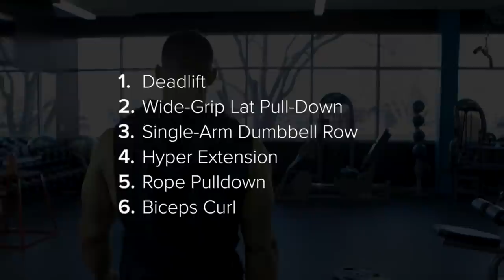Big Back Workout | Brian DeCosta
Get ready to attack the lats with muscle-building back workout from Brian DeCosta

As forward-facing and forward-moving human beings, we tend to favor our training toward what we can see in the mirror—chest, front delts, abs, or quads. Still, there's nothing more disappointing to the judges—or the rest of us—than watching someone turning around to reveal a back as soft as bread rolls compared to their front half.

If that's you, or you just need a new challenge for your pull workout, DeCosta's back routine has your back. Get ready to attack the lats with supersets, high reps, and all the pulling exercises. No better way to grow those wings big and strong than with a high-volume workload that covers all the angles.

| Brian DeCosta's Big Back Workout |
1. Deadlift: 4 sets, 8 reps
2. Wide-Grip Lat Pull-Down: 3 sets, 10 reps
3. Single-Arm Dumbbell Row: 3 sets, 10 reps
4. Hyper Extension: 3 sets, 15 reps
5. Rope Pulldown: 3 sets, 10 reps
6. Biceps curl: 3 sets, 10 reps

| Deadlift |
This mighty pull is far more than a back exercise. It hits the entire posterior chain, from your calves to your upper traps, but it's also a time-tested standout for overall backside development.

If you're going heavy (sets of fewer than about 6 reps), do deadlifts first so you're fresh. If you're doing deads for repetitions, you can do them later in your workout. They may not be as sexy, but moderate-weight deadlifts are just as valuable as grinding max-effort PRs.

| Wide-Grip Lat Pulldown |
Slow down the rep tempo on these, squeeze hard at the bottom of each rep, and allow a good stretch at the top. When used as a mass-building exercise, it's best placed toward the middle or end of your workout for sets of 8-12 reps. It's great as a pump-focused finishing move, as well.

| Single-Arm Dumbbell Row |
This is a classic unilateral exercise—meaning each side works independently. It's also one that allows you to move a lot of weight, particularly if you use straps. You'll get a greater range of motion when training unilaterally, and you'll be better able to support your lower back by placing one hand on a bench. Allowing a slight degree of rotation of the trunk has been shown to activate a greater amount of "core" musculature, as well.

This is a "meat and potatoes" back exercise. Do it in the middle or end of your workout for sets of 8-12 or higher.